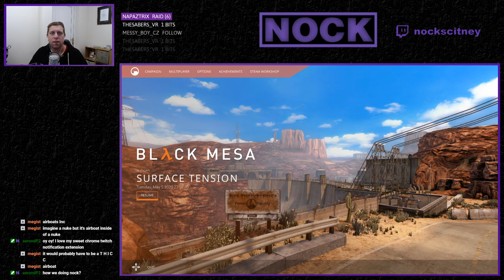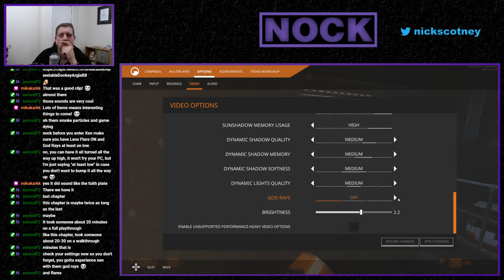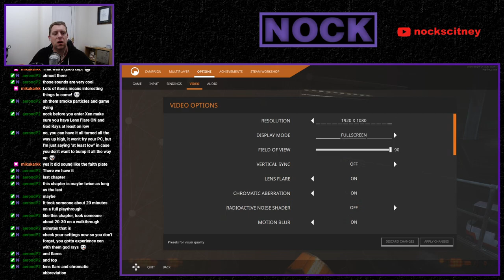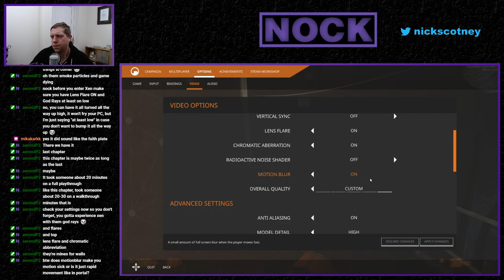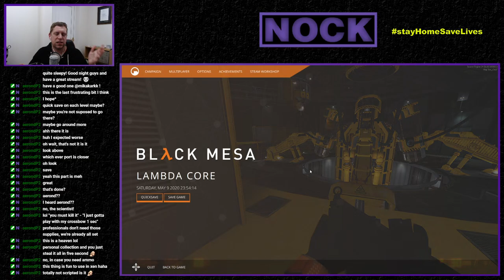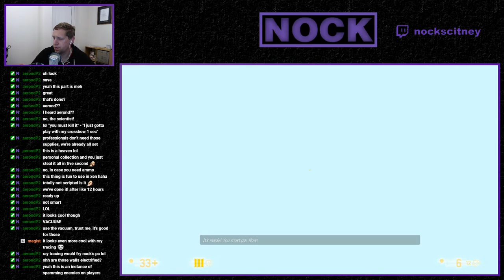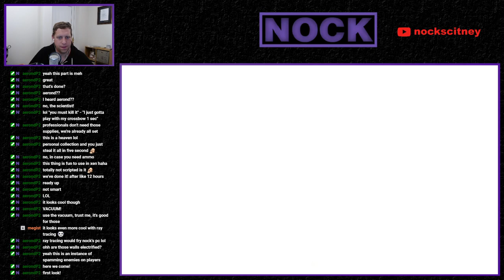Nock Plays | Black Mesa Ep. 5